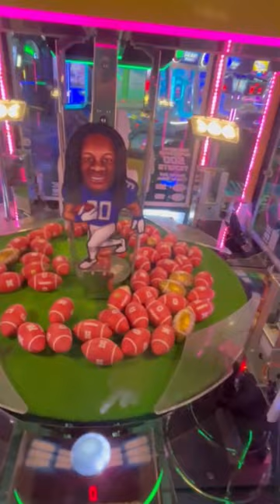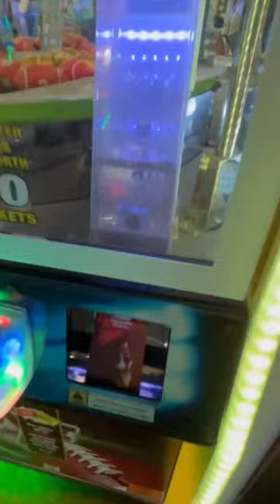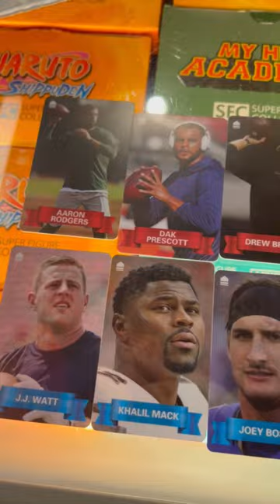Completing a Redzone Rush Card Set for 10,000 Tickets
It took us 4 months 📅, but our patience always pays off! We won another entire 16-card set from Red Zone Rush 🏈and redeemed it for 10,000 tickets! autism neurodiversity visionimpaired arcade nfl @NFL